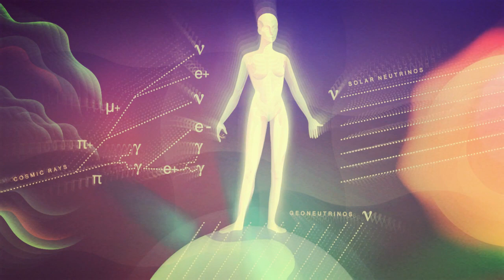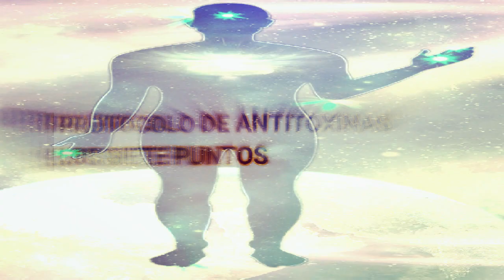MENSAJE de los PLEYADIANOS y los ARCTURIANOS - PROTOCOLO de ANTITOXINA y DESINTOXICACIÓN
Saludos, querida familia:

Somos tu Familia del Espacio y tenemos algo que compartir contigo en este momento especial de tu transición.
• En tu transición, te estamos acompañando con gran dedicación, alegría y confianza en ti, como socios y pioneros de un gran movimiento.
• A nosotros, los Pleyadianos, con la compañía de los Arcturianos, nos gustaría compartir con ustedes una técnica simple, para ayudarlos con la desintoxicación de sus cuerpos biológicos.

PROTOCOLO DE ANTITOXINAS DE ARCTURUS

Esta misma técnica es la que aplicamos en nosotros mismos, para cuando entramos en dimensiones de vibraciones más bajas y usamos ropa física.
• Sabes que todo en el Universo es Energía y que todo gira en torno a esta Energía.
• Sus cuerpos físicos son solo una condensación o compresión de esta Energía, que los hace más palpable y con capacidad de ‘Presentarse Visualmente’ en ciertos hologramas y experimentos.
• Entonces, tu cuerpo es el que puedes tocar ahora, puedes verlo a través del espejo, percibes de igual manera a otro Ser humano, ya sea en persona, en la televisión, en el cine, etc.
• De todos modos, estos cuerpos son una representación de esta Energía central manifestada y diríamos que son un producto o resultado de la ENERGÍA densificada, algo que todo el mundo ya sabe.

Esta Energía siempre ha sido, siempre ha existido y siempre existirá, y este es otro punto que también sabes.
• No importa cuántos cuerpos cambies, esta Energía siempre será ENERGÍA.
• Los cuerpos son una fabricación de su propia ENERGÍA, para que puedan experimentarse.
• Hablando más biológicamente, en medio de estos cuerpos, está el centro de esta Energía, y aquí no hablamos específicamente sobre el Alma o el Espíritu, estamos refiriéndonos a otra cosa.
• Estamos hablando de un Centro de Energía controlado por el Alma o el Espíritu.
• Entonces, todo es Energía, ¿no es así?

Ahora, piensa un poco más simplemente.

- ‘La ENERGÍA existente se ha creado en forma de condensación, a fin de poder experimentar las Energías, a través de un Centro de Energía coordinado por otra Energía que controla el flujo de otras Energías y que, al final, ajusta a todas las Energías’.

- En el centro de tu cuerpo físico, está este Centro de Energía.

- Más precisamente en tu pecho, es desde donde esta Energía se distribuye al resto del cuerpo y el cerebro.

PROTOCOLO DE ANTITOXINAS DE ENERGÍA

En este Centro de Energía, es donde ‘todo sucede’, como los impulsos nerviosos y más.
• Este Centro de Energía es lo que ayuda en su desarrollo, necesidades y a todo lo requerido, por todo el cuerpo.
• Por supuesto, este es un Centro inteligente, que tiene muchos mecanismos de defensa y técnicas importantes, para el logro de configuraciones mucho más interesantes.
• Ustedes cuentan con el apoyo de sus profesionales de la salud, de nutricionistas, de terapeutas de Energías, etc., que los ayudan con sus procesos biológicos.
• De cualquier manera, hay mucho apoyo, pero lo que les ofreceremos aquí, no es la deshabilitación de las opciones anteriores, sino la oportunidad de utilizarlas juntas para mejorar aún más, sus procesos de curación, desintoxicación y liberación, tanto energéticos como biológicos.

Por lo tanto, este Centro de Energía, además de varios otros puntos de acción en su envase físico, tiene siete bandas dirigidas, a siete puntos de su cuerpo.
• Cuando uno de estos puntos se presiona con el dedo, o lo hace un terapeuta, este Centro de Energía en particular, es guiado a actuar más rápido.
• Se asemeja al funcionamiento de un ventilador de una velocidad media o estándar, al cual ustedes le aumentan la potencia.

Estos siete puntos pueden ser rápidos, no necesariamente todos a la vez, pero si eligen solo uno, activarán un gran efecto desintoxicante en sus cuerpos, acelerarán el proceso de desintoxicación de cualquier nivel, ya sea biológico, que también incluye al veneno o toxicidad de un animal, Ser espiritual o de cualquier otro nivel, así como al tratamiento de un profesional personal.
• Biológicamente, se facilitarán enormemente el proceso de desintoxicación.
• Insistimos en que nuestra intención es ofrecerles una herramienta de colaboración para estos procesos, no para inhabilitar o reducir a sus profesionales, o los miembros de nuestras flotas, que actúan u operan con sus habilidades cuando se lo piden.

PROTOCOLO ANTITOXINAS O DE DESINTOXICACIÓN PLEYADIANO Y ARCTURIANO